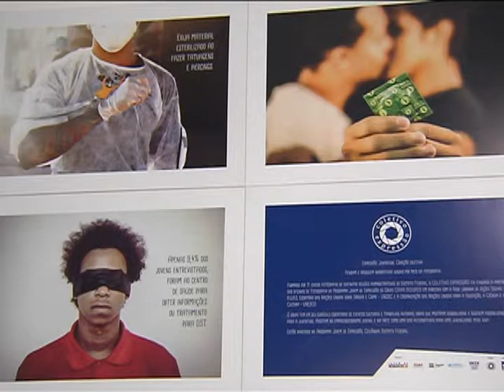Sociedade pode opinar sobre ações para o enfrentamento da violência contra juventude negra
NBR NOTÍCIAS – 08.09.14: Uma audiência pública vai discutir o acesso à justiça para juventude negra que sofre com a violência. O objetivo é ouvir da população contribuições para o enfrentamento da violência que atinge essa parcela da população. O homicídio é a principal causa de morte de jovens de 15 a 29 anos no Brasil e atinge especialmente jovens negros do sexo masculino, moradores das periferias e áreas metropolitanas dos centros urbanos. Interessados em participar podem fazer a pré-inscrição no portal